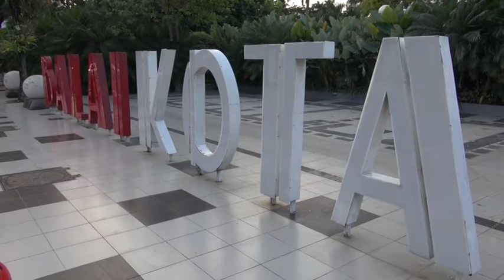BUNGA BUGENVILLE BERMEKARAN DISURABAYA MENJADIKAN KOTA SEMAKIN CANTIK